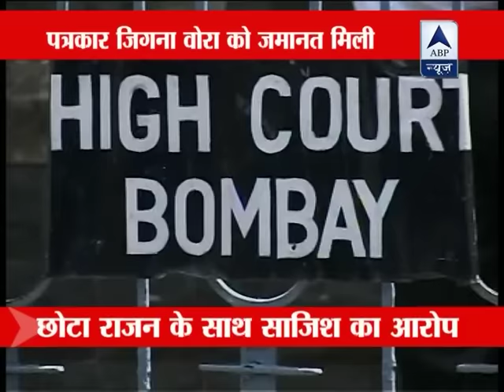J Dey case: Journalist Jigna Vora gets bail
Observing she has a child to look after and is a single parent, a special court on Friday granted bail to Jigna Vora, held under Maharashtra Control of Organised Crime Act (MCOCA) for her alleged complicity in the murder of fellow journalist Jyotirmoy Dey.